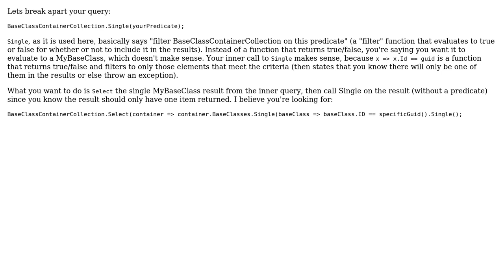Use LINQ to select Single from nested collections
With thanks & praise to God, and with thanks to the many people who have made this project possible! You are responsible for your own actions.